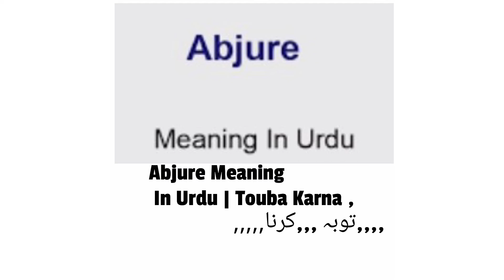pronunciation, meaning, sentence of abjure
pronunciation, meaning of abjure

** PREMIUM TRAINING *

** PREMIUM TRAINING **